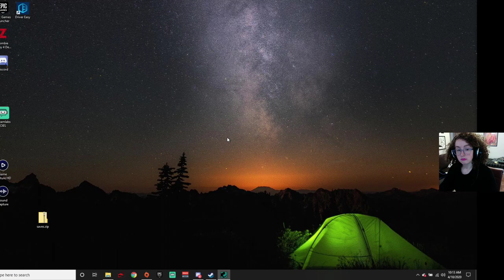Clue Crew and the Mystery of the Broken Internet [Lockdown 2020: Day 23] (04/10/2020)